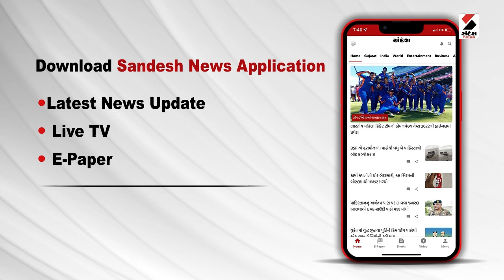Gujarat | હવામાન નિષ્ણાત અંબાલાલ પટેલનું અનુમાન | SandeshNews